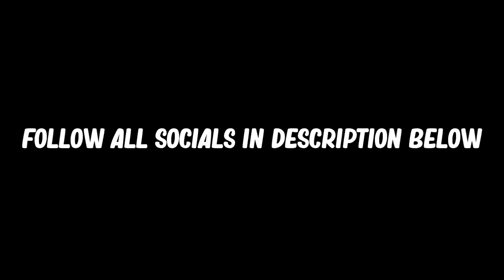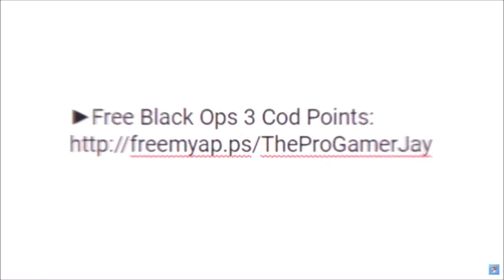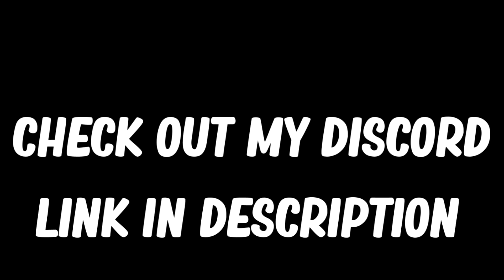SCORCHES MANSION Fallout 76 Funny Moments